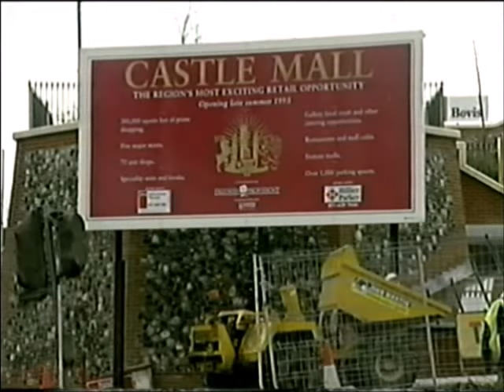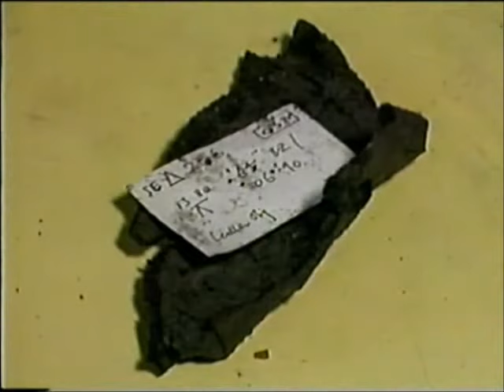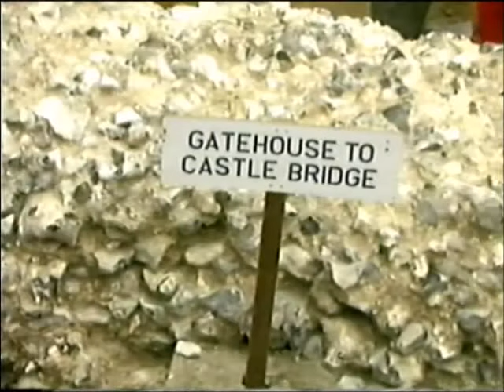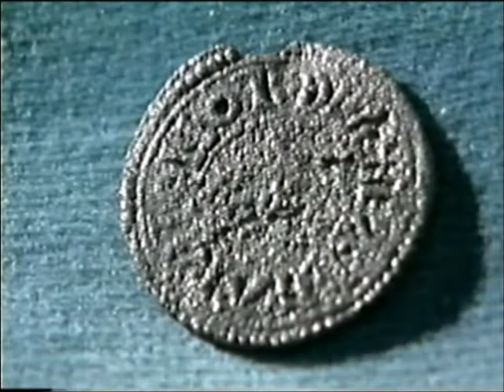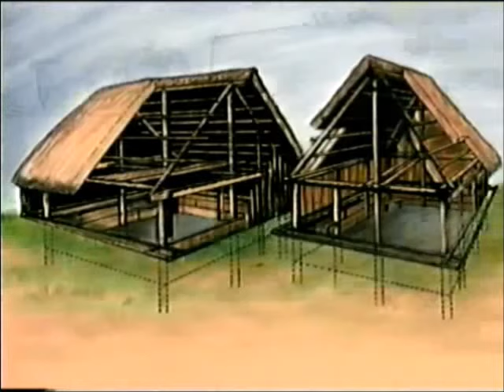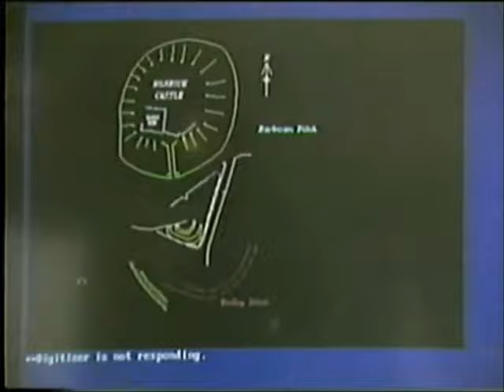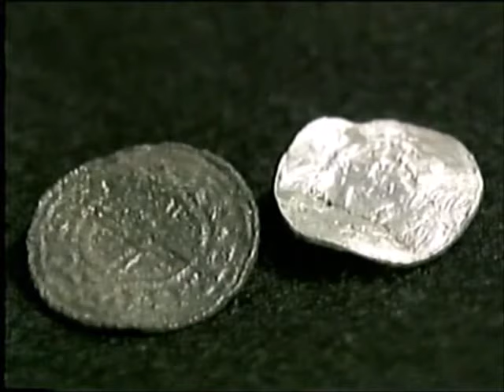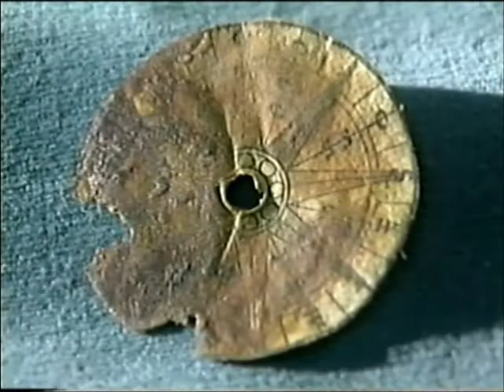Digging Deep - Anglia TV - Norwich Castle Mall Excavations 1987 - 1993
A local East Anglia documentary about the excavations that took place during the construction of the Castle Mall in Norwich